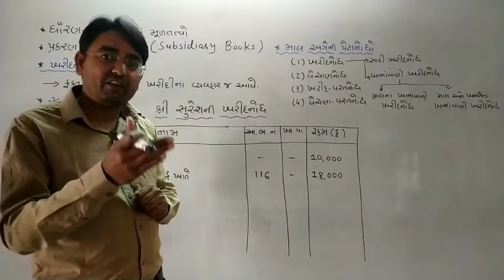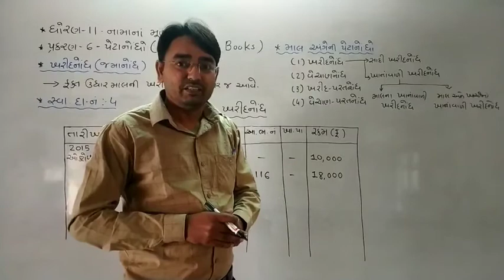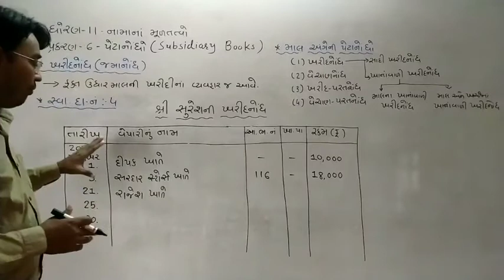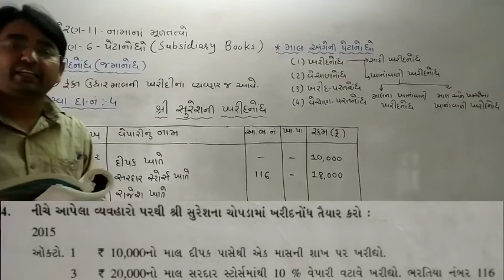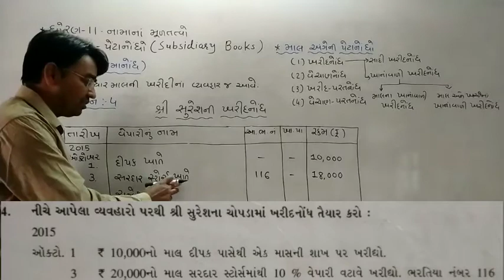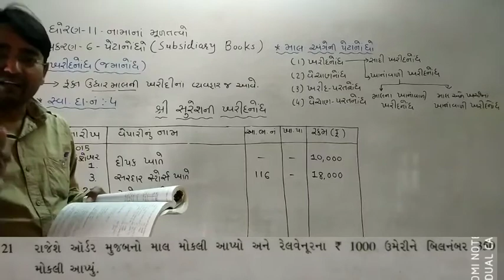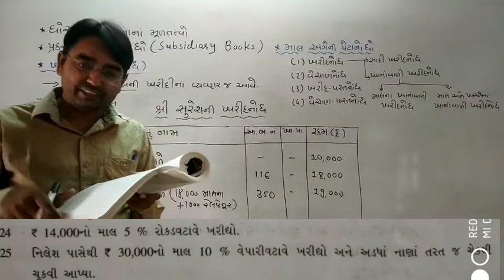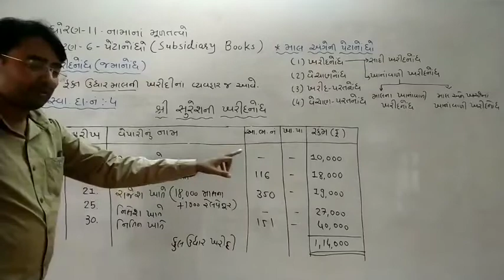ધોરણ-૧૧ નામુ પ્રકરણ-૬ પેટાનોંધ ||ભાગ-૨|| ખરીદનોંધ